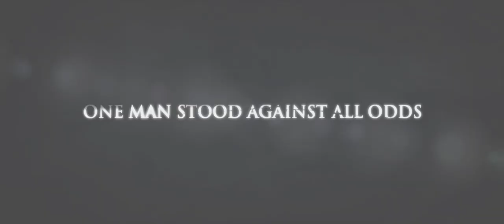THE ADMIRAL OFFICIAL TRAILER(2018)HD Romance